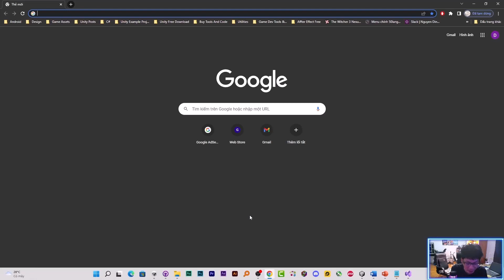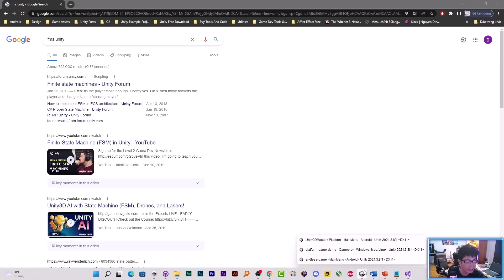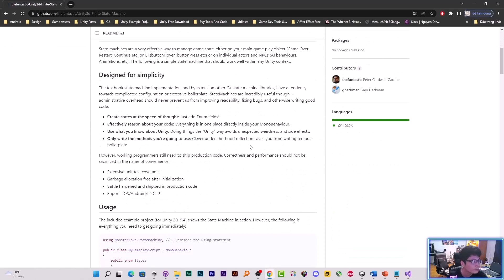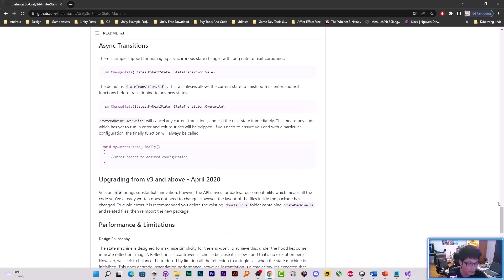Unity2DMastery Advance - Tìm hiểu hệ thống thay đổi trạng thái FSM Cut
Tìm hiểu hệ thống thay đổi trạng thái FSM là một phần nội dung trong khóa học Unity2DMastery Advance.